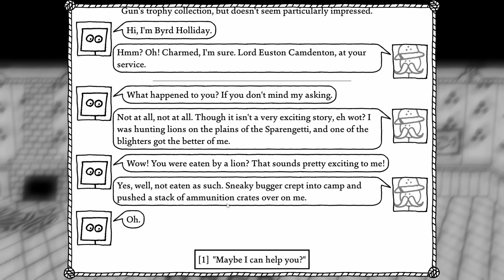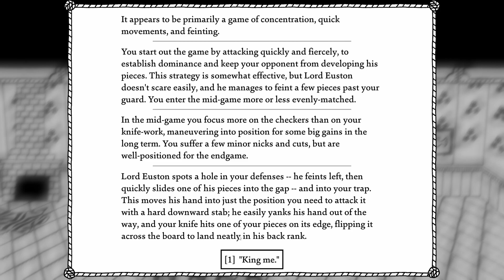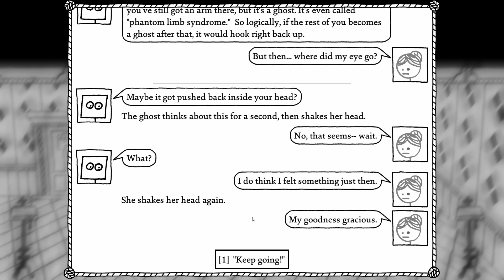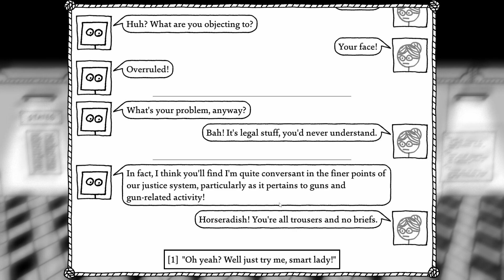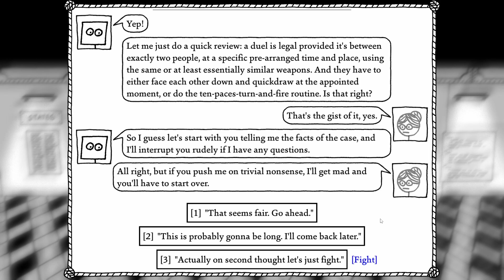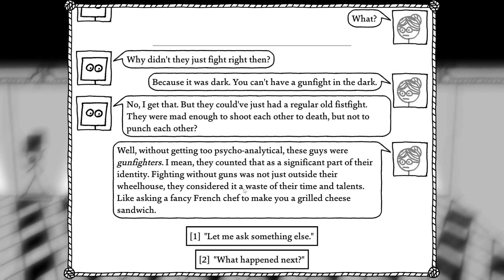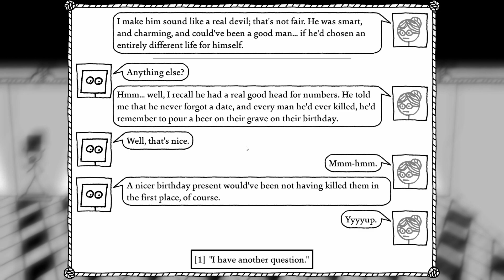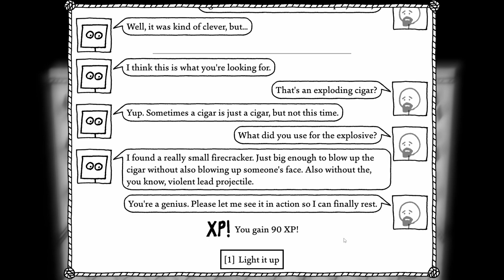A Spitoon with NO TREASURE "sob" | West of Loathing DLC Ep3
Adamantium continues hunting ghost and along the way finds a spittoon that is completely clean and empty. No treasure to be found. :(